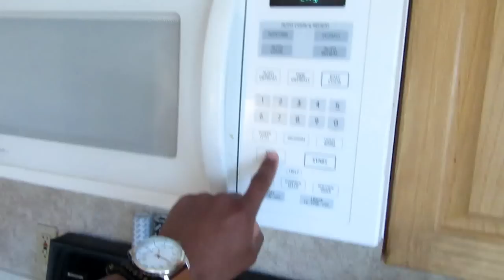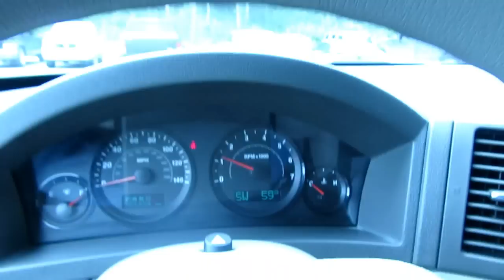My New Car!!